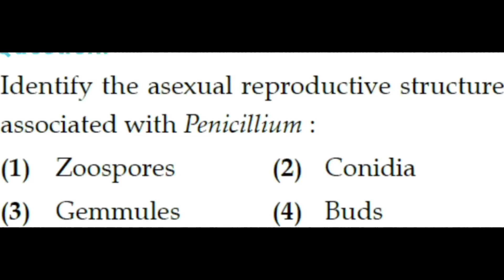Neet questions practice|| neet 2023 questions practice|| asexual reproduction